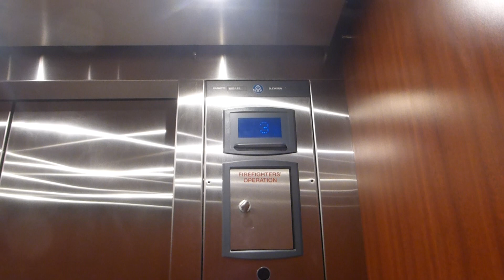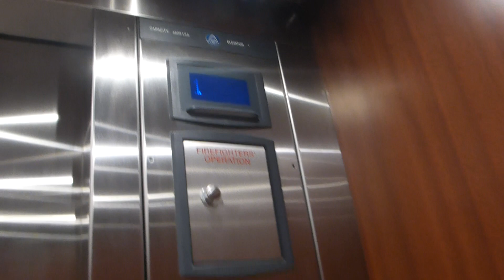Thyssenkrupp Hydraulic Elevators At Tennyson Place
Riding the elevators at Tennyson Place in Plano TX